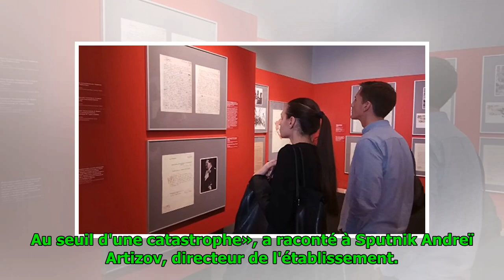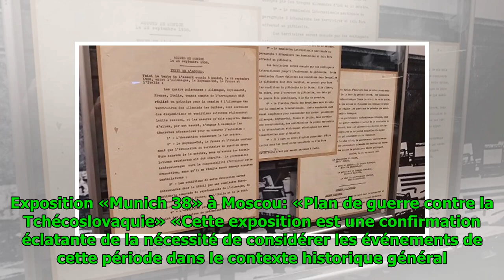Exposition «Munich 38» à Moscou: «Plan de guerre contre la Tchécoslovaquie» (photos)